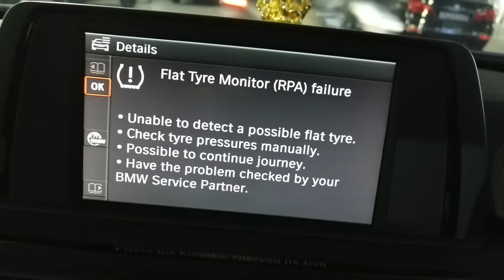BMW 316i N13 - Wheel Speed Sensor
When these menacing combination of check lights are triggered on your BMW - It’s likely to be the one of the wheel speed sensors.

Idea is to find out which one - Since there are 4 of them. Other than the fault codes, we can stream live data to view the actual speed on each wheel to validate the correct sensor to be replaced. BMW 316i N13 got it sorted out with us.